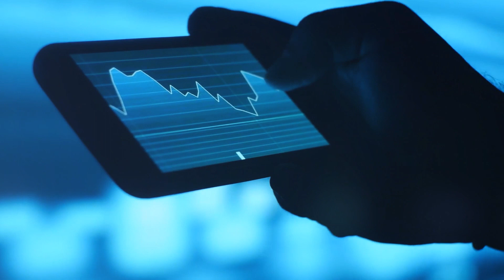Should I invest my emergency fund? | Summer Series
This is our Get Started Investing Summer Series. Over 6 episodes, we’re going through 6 steps to help you set up your finances for 2023.

Today we're chatting about your emergency fund! We go over why you need one, how much you should be spending, and now you've saved it, what do you do with that cash?

Equity Mates Media operates under Australian Financial Services Licence 540697.